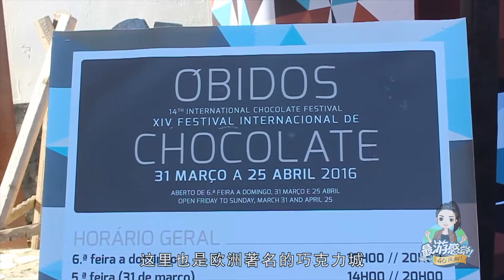奧比都斯：癡情國王送給王后的禮物，200年後成了歐洲結婚聖地！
奧比都斯是葡萄牙的一座小城，人口僅3000多人，在近200年前，這裡曾是葡萄牙國王送給王后的生日禮物，而這裡的浪漫氣息一直延續至今，現在成為了歐洲最浪漫的結婚聖地，吸引了無數遊客以及過來舉辦婚禮的新人。